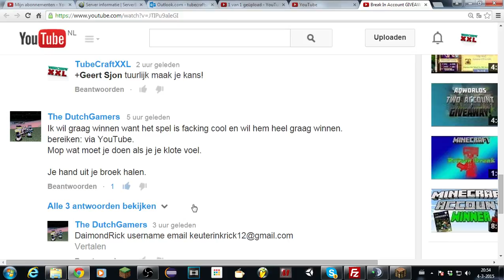UITSLAG BREAK IN